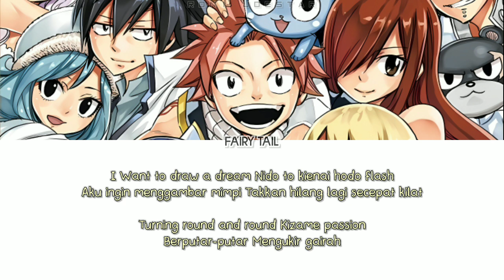Fairy Tail Opening 21 - 『Believe in Myself』 Lirik & Terjemahan Indonesia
Anime『Fairy Tail』Opening 21 "Believe in Myself" by EDGE of LIFE Lyrics With Subtitle Indonesia

Artist: EDGE of LIFE
Song: Believe in Myself
Anime: Fairy Tail
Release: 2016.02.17